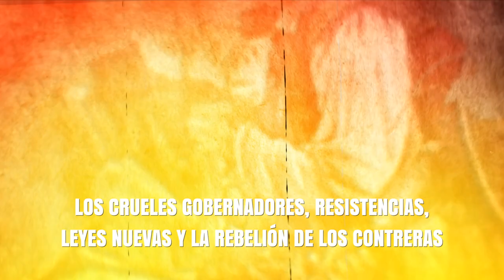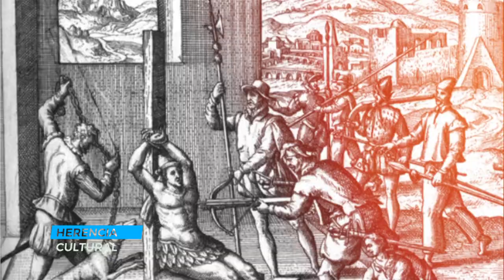HERENCIA CULTURAL PROGRAMA NO 8 LOS CRUELES GOBERNADORES, RESISTENCIAS, LEYES NUEVAS Y LA REBELIÓN